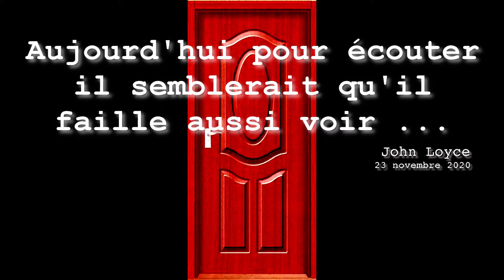Mon robo sapin / John Loyce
Mon robo sapin
23 novembre 2020

Création originale sur une base musicale de « O Tannenbaum » mais largement modifiée. Elle est bien entendu plus connue comme le chant de Noël « Mon beau sapin », Je ne pense pas que cette version sera aussi utilisée par le mouvement international de travailleurs « The Red Flag » (le Drapeau Rouge).
Dans cette chanson, seules les machines parlent ou jouent et l’on comprend aisément que l’humain reste irremplaçable, du moins je l’espère !

C’est aujourd’hui une sorte de clip (mon premier je l’avoue), avec ce message que les vrais auditeurs comprendrons